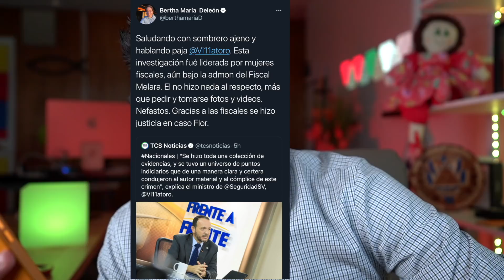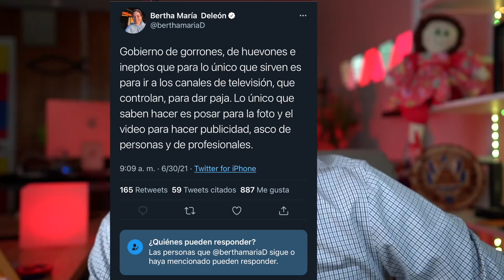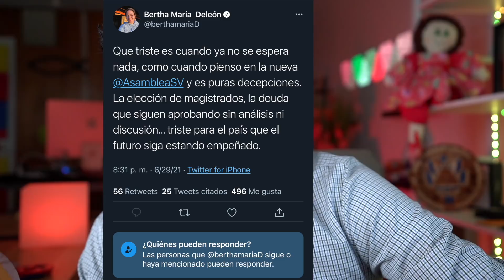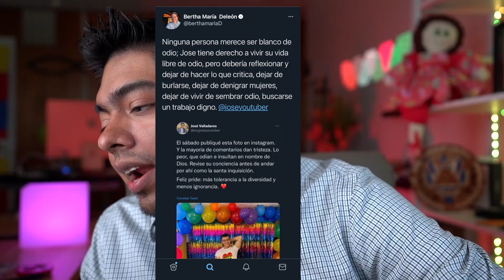Christian Guevara NO le tiembla la Mano ante EEUU Bertha quiere ser Noticia todo el Tiempo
Diputado Christian Guevarra puso en vergüenza a los ARENEROS por cubrir la corrupción de todo lo que ellos le cubrieron a ex presidentes y a propios diputados. Y Estados Unidos nunca se pronunciaron con dichos actos?

Bertha Maria de León que le fue mal en el mapa político no deja de armar cuentos falsos encontra del gobierno actual. Asegura que tenemos un gobierno perezoso, Porque tiene colera? como sería el gobierno ideal de Bertha?